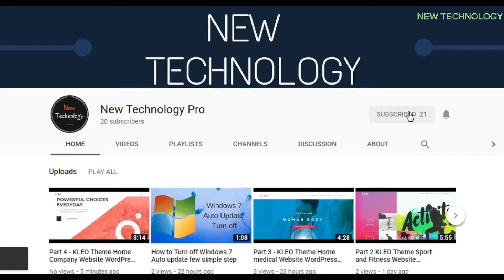Part - 1 Tech News - Corsair HS70 - Amazon Great Indian Sale vs Flipkart Republic Day Sale - Note 7.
Tech News Topics -

1)Corsair HS70 Good Wireless Gaming Headset.
2)Amazon Great Indian Sale vs Flipkart Republic Day Sale: Best Smartphone Deals, Discount Offers, More.
3)Redmi (Mi) Note 7.
4)Realme 2 Pro, Xiaomi POCO F1, Motorola One Power, Galaxy S8 Highly Discounted at Flipkart Republic Sale.